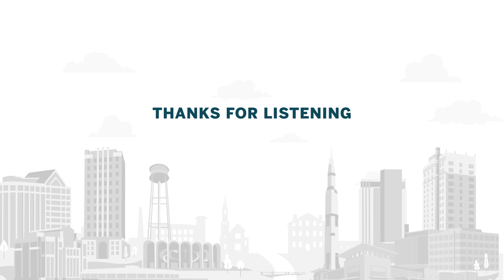Councilman John Meredith - Uncommon Access - S1E2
Redstone Gateway presents Uncommon Access, a podcast with the goal of creating opportunities for Huntsville/Madison-area thought leaders to discuss defense, commerce, and what the future of work looks like in our region.

This informal interview-style discussion is hosted by James Lomax. James is the Director of Asset Management & Leasing for Corporate Office Properties Trust (COPT) and is instrumental in overseeing the growth and asset performance at Redstone Gateway and other assets in COPT's regional portfolio.

Redstone Gateway is a 468-acre office complex in Huntsville, AL where innovation meets community. Home to leading defense, aerospace, and research companies, Redstone Gateway features contemporary office space and walkable, employee-friendly amenities-including restaurants, coffee shop, daycare, hotels, and conference center, with more to come. Redstone Gateway is a joint venture between Corporate Office Properties Trust (COPT) and Jim Wilson & Associates (JWA).